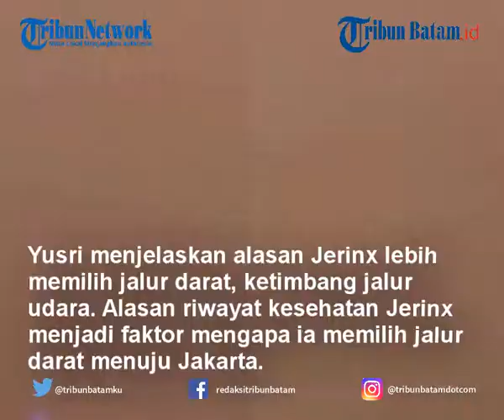Belum Divaksin, Jerinx Naik Mobil Bali-Jakarta untuk Penuhi Panggilan Polisi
Musisi bernama asli I Gede Ari Astina ini sedang dalam perjalanan darat dari Bali menuju ke Jakarta untuk memenuhi panggilan pemeriksaan penyidik Polda Metro Jaya.

Jerinx terpaksa menempuh perjalanan darat akibat tak bisa terbang menggunakan pesawat akibat dirinya belum divaksin Covid-19.

Yusri menjelaskan alasan Jerinx lebih memilih jalur darat, ketimbang jalur udara. Alasan riwayat kesehatan Jerinx menjadi faktor mengapa ia memilih jalur darat menuju Jakarta.

"Dia bilang akan hadir untuk diperiksa, makanya dia lewat darat. kenapa dia lewat darat? alasannya kan belum vaksin, karena ada penyakit yang membuat dia tidak bisa divaksin sehingga dia akan berangkat lewat darat," papar Yusri.

Sebelumnya, suami dari Nora Alexandra ini melalui akun Instagram sementara _jrxsid_, Jerinx menyampaikan sekaligus meluruskan hal-hal yang beredar di media soal alasannya tak penuhi panggilan polisi.

Melalui unggahan itu, Jerinx juga meluruskan bahwa dirinya tak hadir dalam panggilan pemeriksaan di Jakarta karena alasan khusus.

VE:MD